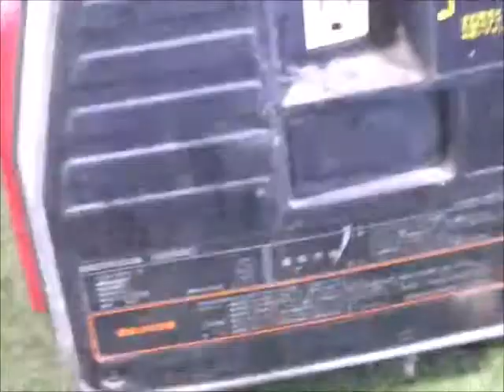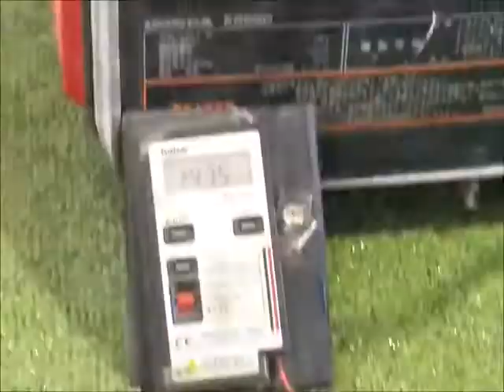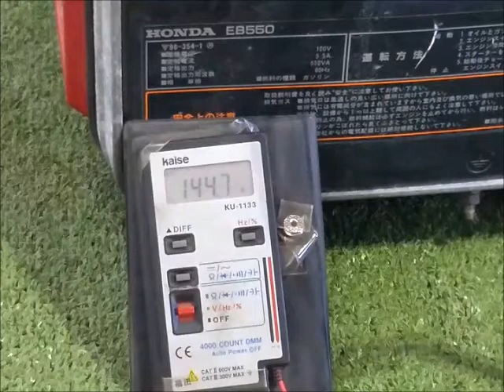◇sold◇売約済み ★商品紹介★ホンダ 発電機 EB550